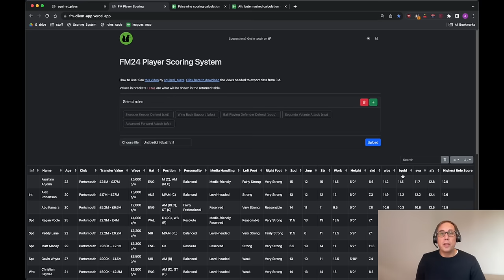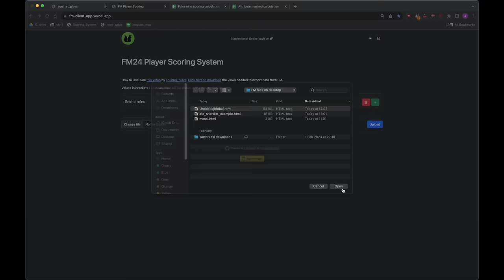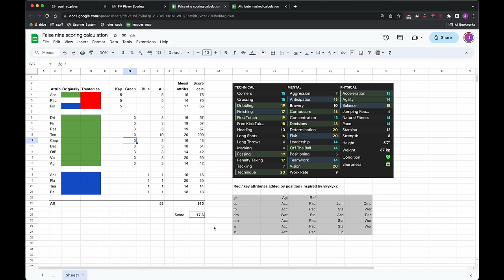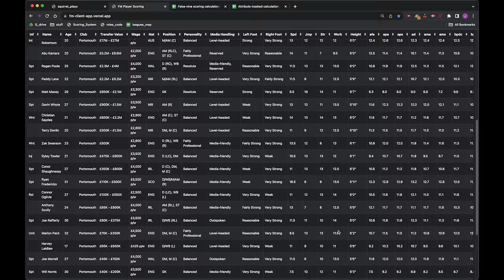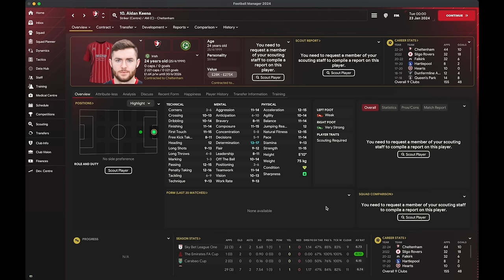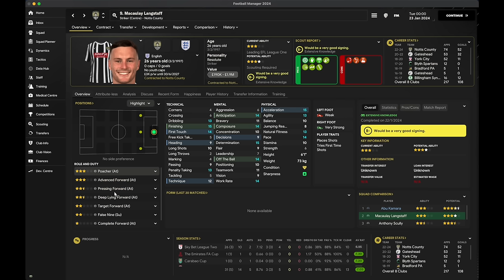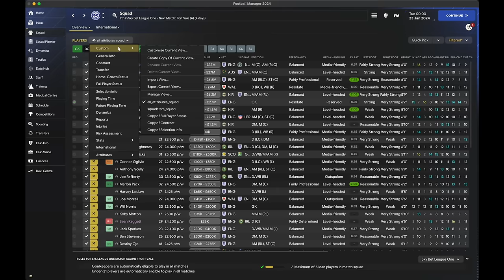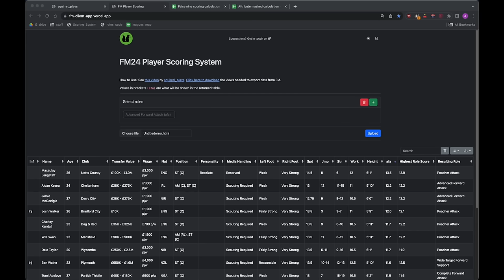Upgraded FM24 Player Scoring APP! Start here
Version 2.0 of the FM24 Player Scoring System app adds the ability to flex attribute weightings and support for attribute masking.

for their continued dev support.

Detailed step-by-step setup video for using the Python code on Windows and Mac (including how to install downloaded views into FM)
Best attributes by position in FM24 (which provides detail on the player scoring system used in this video)

Timestamps:
0:00 Intro
2:56 Flex the weightings as you want
5:01 Not limited to 8 roles or 1,000 players
7:47 Support for 'attribute masked' players

FM24 squad building approach:
1. Fix the tactic first then recruit for the tactic
2. Squad grid - 2 per position
3. Sort out the finances
4. Player recruitment: Fill gaps, improve weak links (export attribute data from FM using filters then use python to rank and compare)